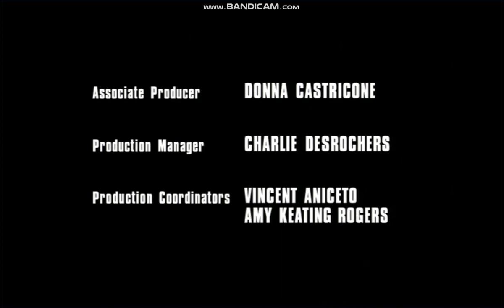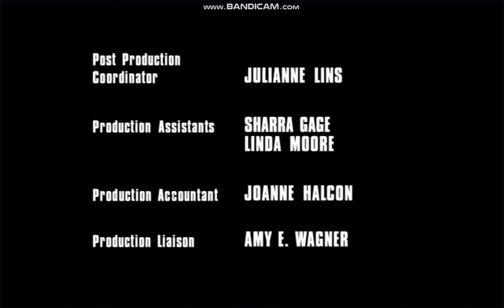Closing To Powerpuff Girls Powerpuff Bluff 2000 DVD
1. Ending
2. End Credits
3. Hanna Barbera Cartoons Logo 1998
4. Cartoon Network Logo
5. FBI Warning Screen
6. Warning/Attention Screen
7. DVD Menu
That's All